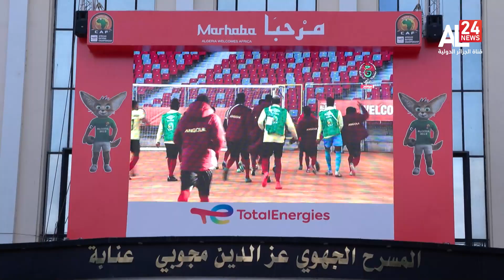مباريات الشان تضفي على ولاية عنابة نكهة مميزة وخاصة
نايل سات
10922 V 27500
11680 H 27500